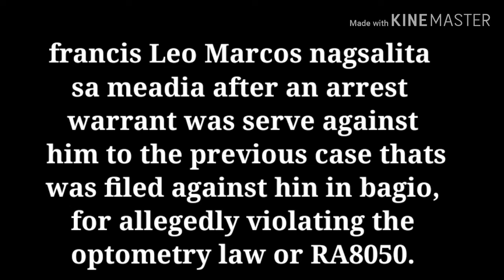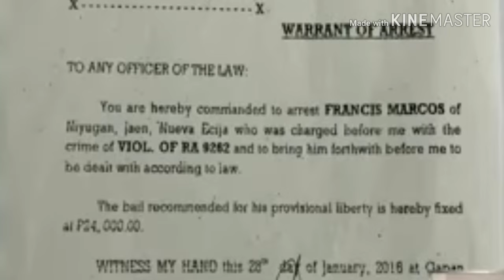FRANCIS LEO MARCOS ARREST! FOR ALLEGEDLY VIOLATING THE OPTOMETRY OR RA8050 AT DALAWA PA..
FRANCIS LEO MARCOS ARREST! FOR ALLEGEDLY VIOLATING THE OPTOMETRY LAW OR RA8050 BUKOD DITO MAY PAGLABAG NA RA9262 OR VIRUS AGAINST WOMEN AT PANGATLONG WARRANT LABAN SA NORMAN MARGUSIN NA TOTOONG PANGALAN DAW NI FRANCIS LEO MARCOS' SA KASONG QUALIFIED HUMAN TRAFFICKING..